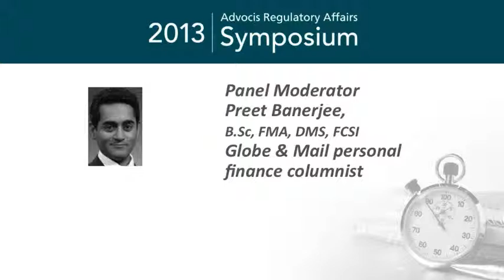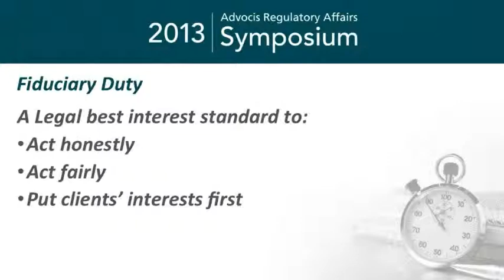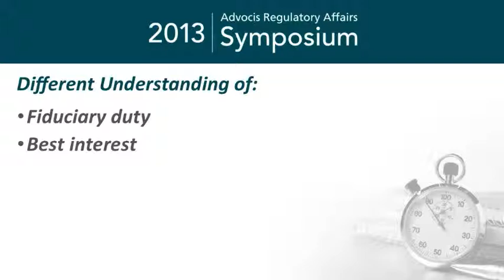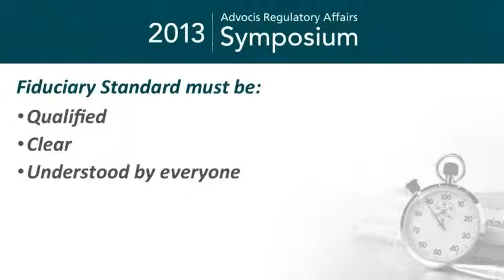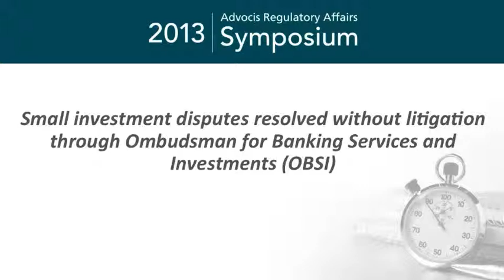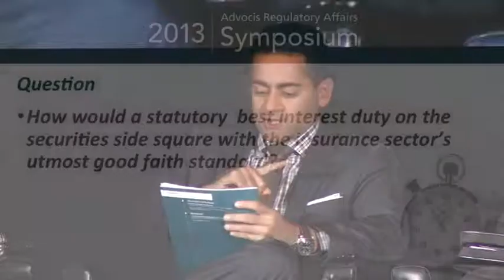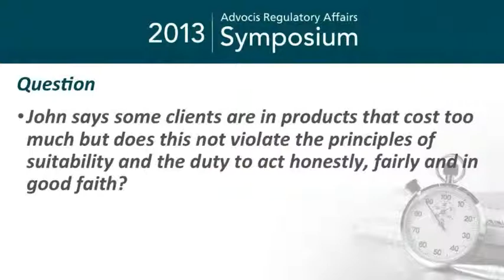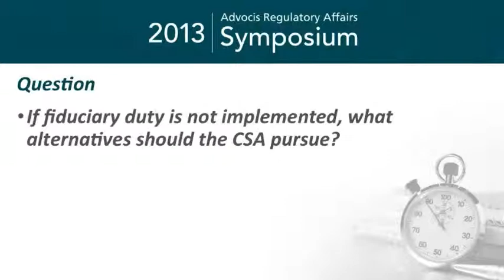2013 Advocis Symposium - Segment 3 Part 1